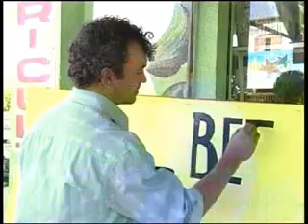Crescimento da população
Em 30 anos, a população do Brasil vai parar de crescer. Mas Brasília será uma das poucas capitais que continuará inchando. A previsão é do Instituto Brasileiro de Geografia e Estatística (IBGE).